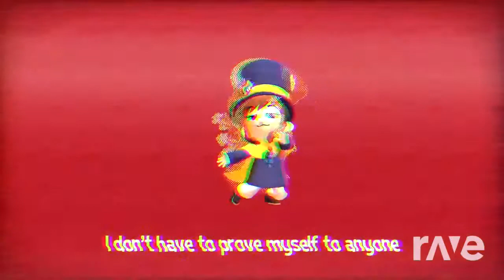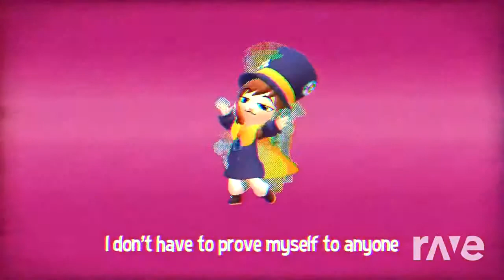Possibly the best hat in time meme remix I thought about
Yeah...